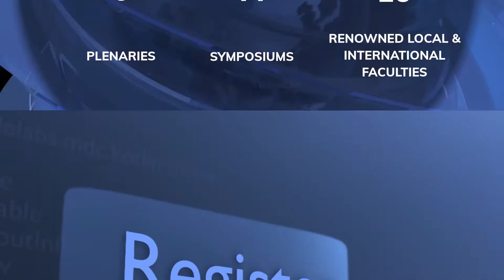MICOM (Virtual) 2021 - Teaser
Malaysian International Virtual Conference on Menopause & Women's Health